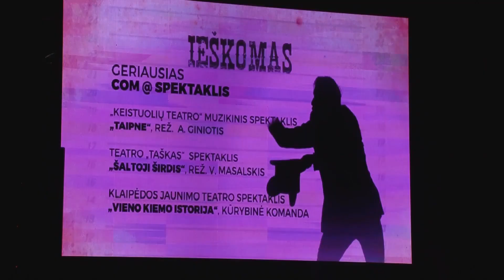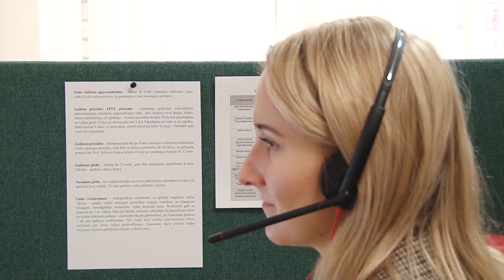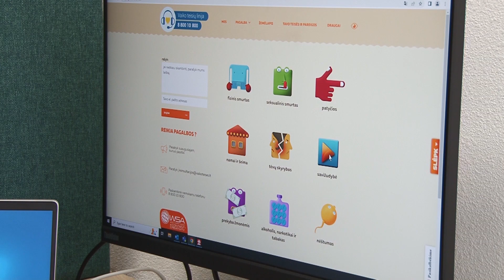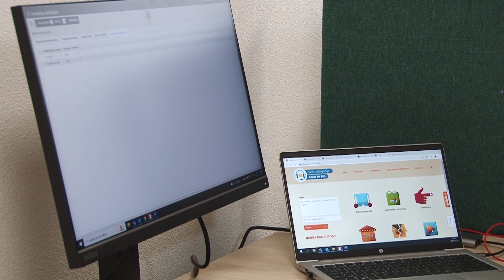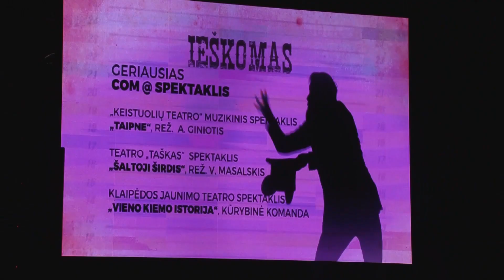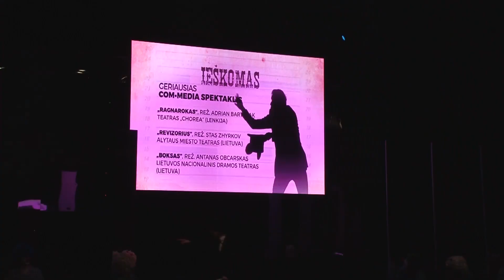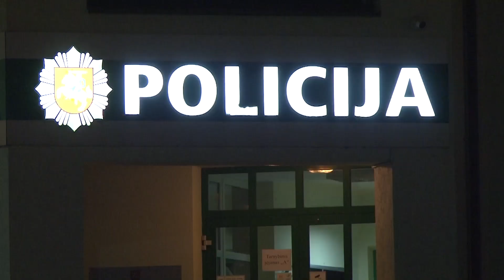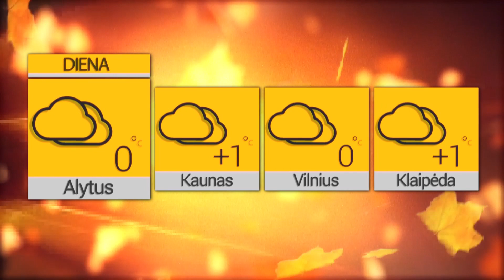Žinios 2022 11 29